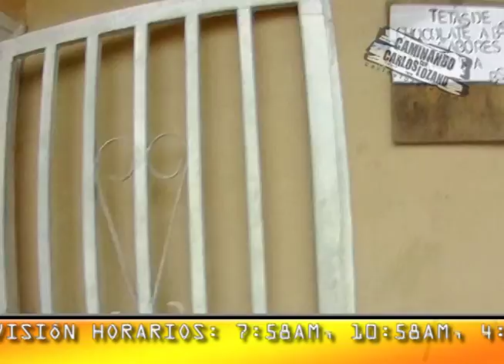Realidad de los hogares de la calle el delirio sector el Aruco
Calle el delirio Sector el Aruco parroquia central tacarigua municipio Carlos Arvelo CCC 525